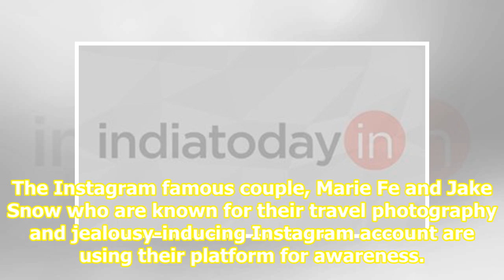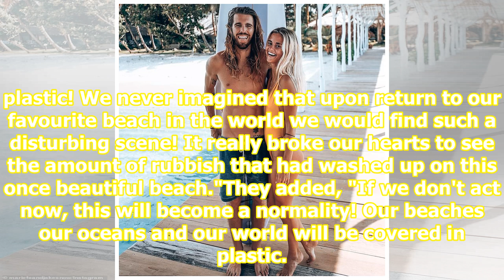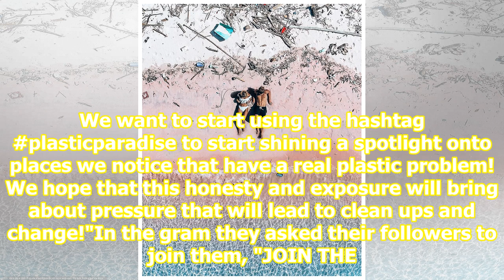Traveller couple visit pink beach after a year. Share heartbreaking images of it covered in plastic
The Instagram famous couple, Marie Fe and Jake Snow who are known for their travel photography and jealousy-inducing Instagram account are using their platform for awareness. They are talking about the pollution caused by plastic on the beaches. The couple first went to the picturesque pink sand and...